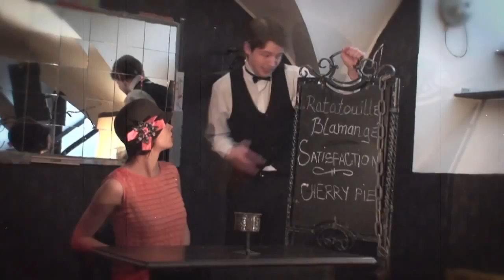Beat-Retro-Scratch - Satisfaction (Official video)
Video by Gazelle, Dj Funkstrot